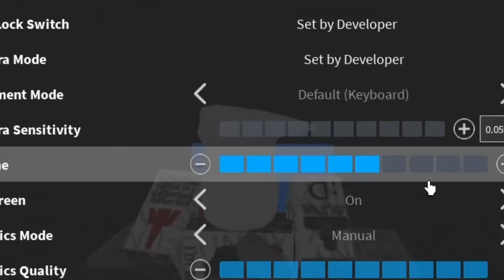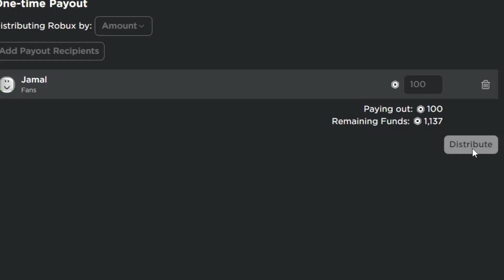Gifting ROBUX Every Time I Get Hit.. (Roblox FLee The Facility)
Gifting ROBUX Every Time I Get Hit in roblox flee the facility

fleethefacilityill form an alliance to try to catch me! Will I be able to escape?